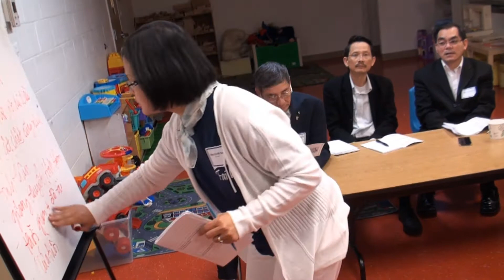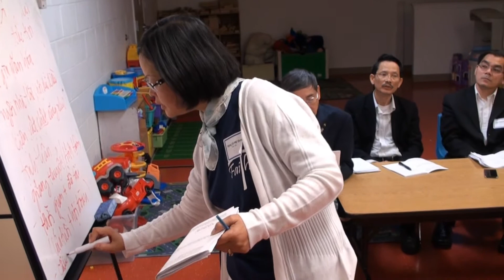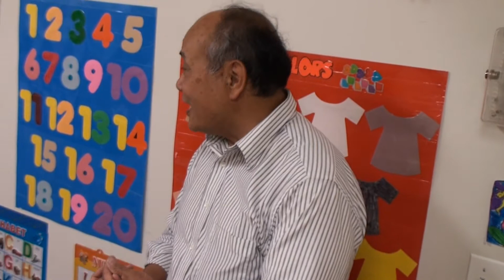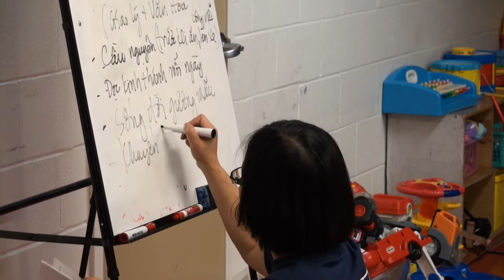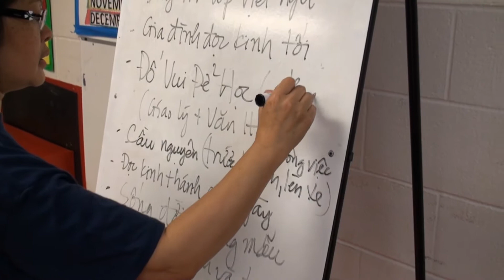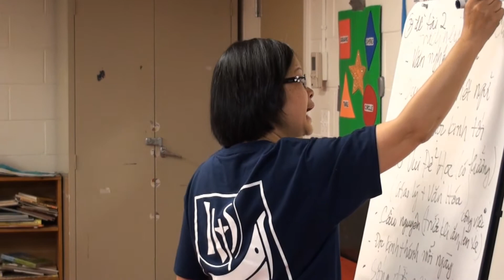Đại Hội Dân Chúa 2013 Phần 3 Gx CTTĐVN Arl Va